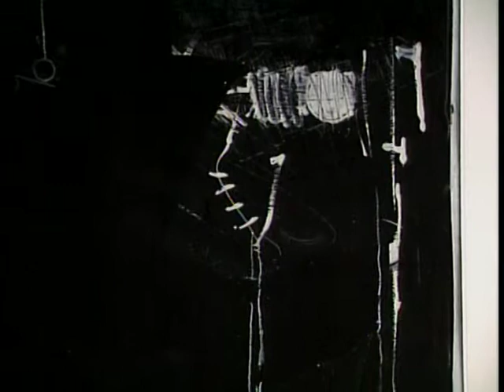VTS 01 1